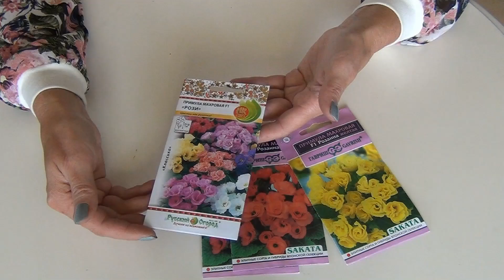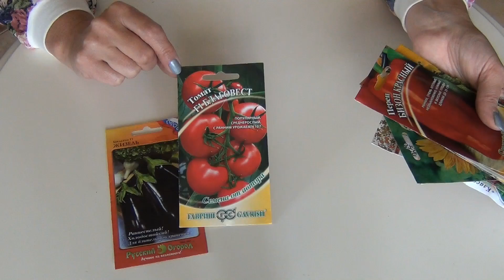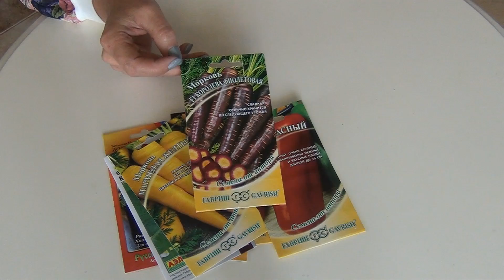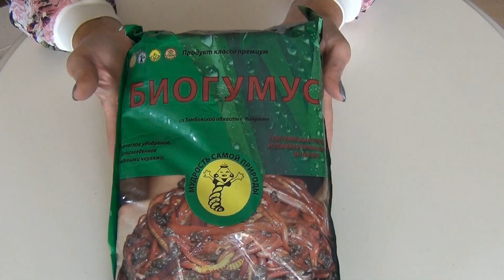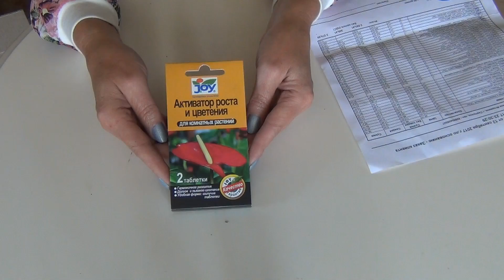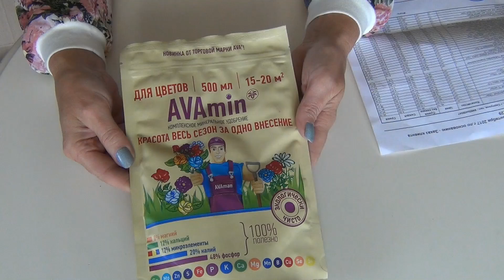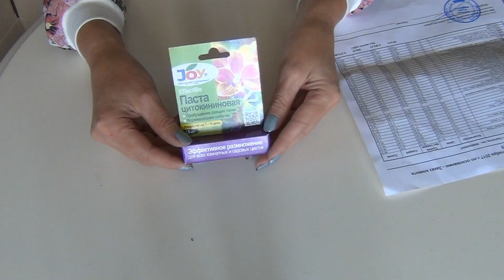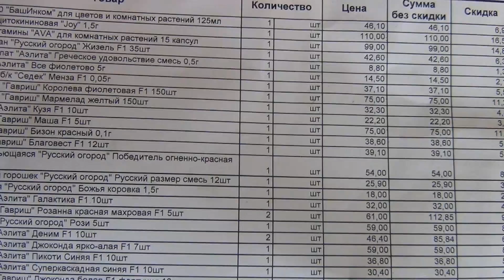🌻Товары для цветов и интересные семена с сайта 7Семян.🌻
✂ скидочный купон на iHerb  SZJ694
Совершая покупки через интернет, можно получать кэшбэк, т.к. возврат небольшого процента от покупки на свой счет. Для этого я использую специальные кэш-бэк сервисы